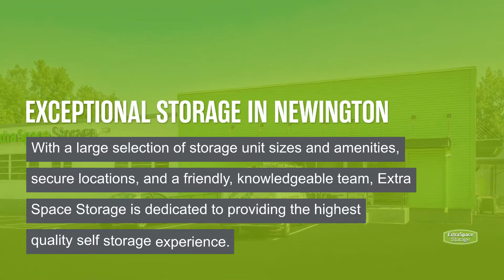Storage Units in Newington, CT - Extra Space Storage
Looking for convenient, secure storage in Newington, CT? Extra Space Storage has conveniently located storage facilities near New Britain, Farmington, and Central Connecticut State University and offers a wide range of storage options to meet your needs.

Storage facilities in Newington feature a number of great amenities, including:

• Security features video surveillance and electronic gate access
• Climate-controlled storage

If you're looking for a clean, well-maintained storage facility with a friendly, professional team ready to help you, you've come to the right place. Reserve your storage unit today